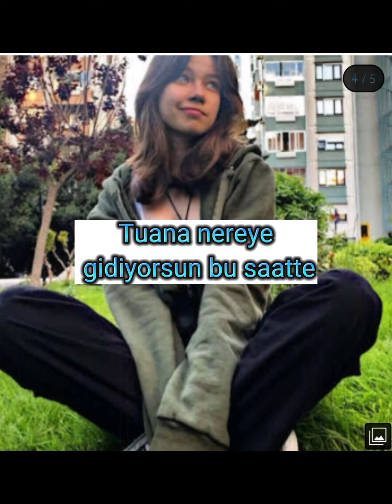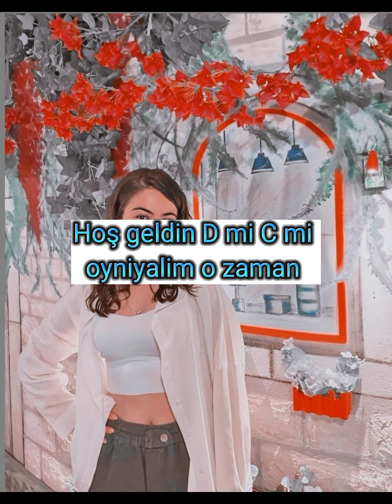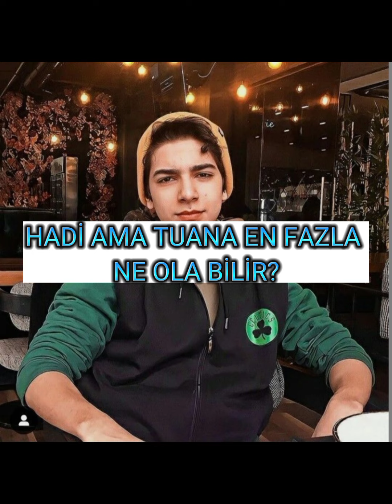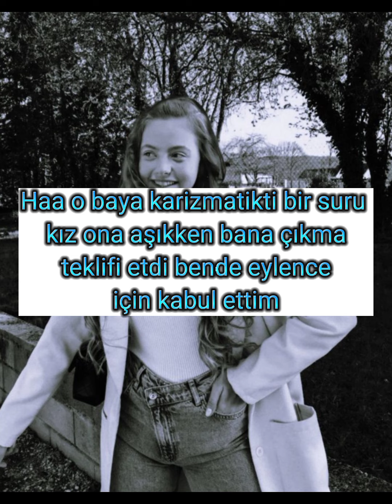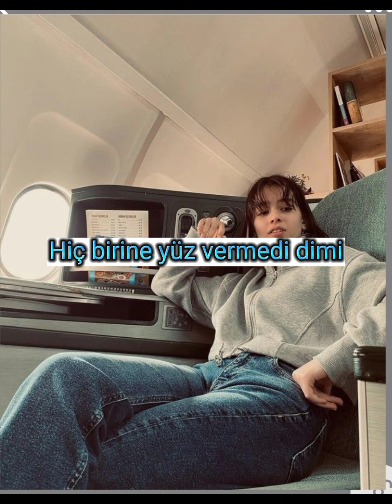Nefretle doğan aşk 15.bölüm#çağtu